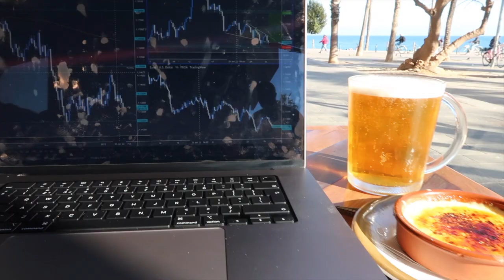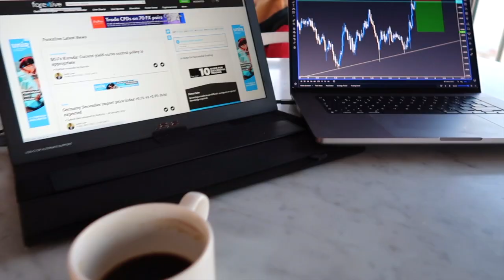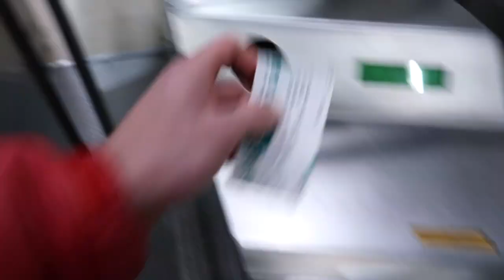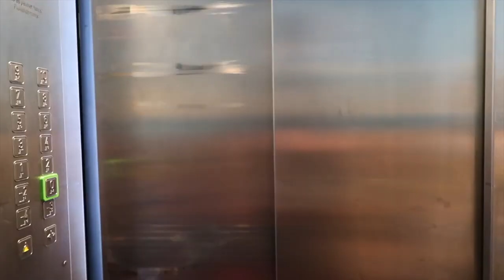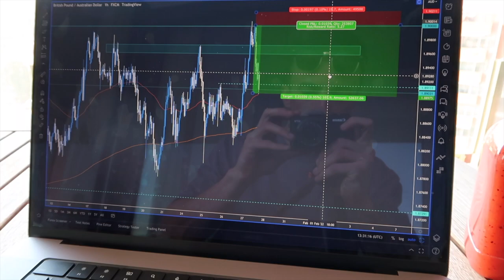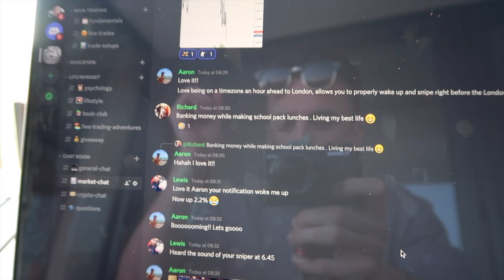Day In The Life of a Travel Trader | Barcelona, Spain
It is about time I took you guys through another day in the life of a travelling trader, joining you from Barcelona, Spain. Today I am taking you guys through a journey of my life, how I manage my trading, freedom, fitness and managing my busy schedule when I am trading on the road!
/  About Me  \
 My name is Aaron, I am a full-time  Forex trader with 4 years of experience in the financial markets. Throughout a lot of hard work, I have been able to create a profitable trading strategy that has allowed me to create consistent returns on my trading accounts. My goal is to create the best online platform without all the noise to help others on their trading journeys. If I can do this, anyone can, you just need to work hard, so let's crush them goals!